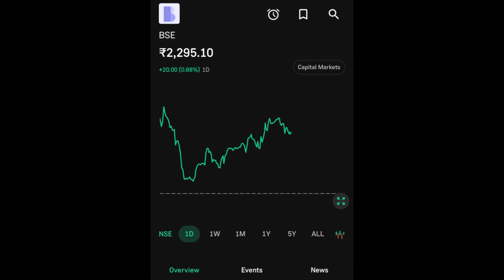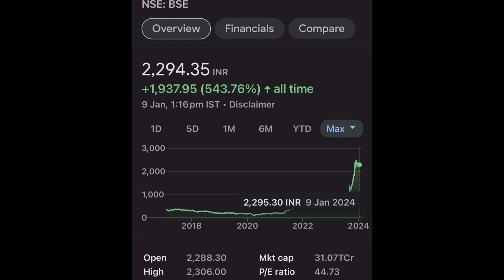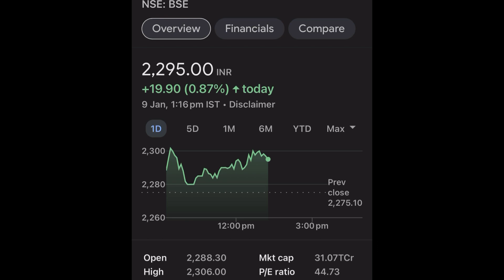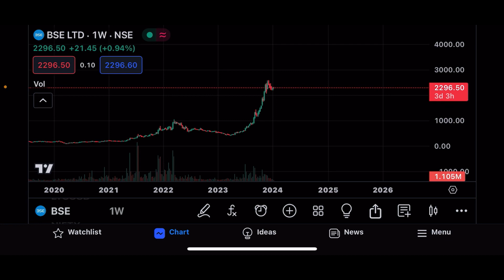BSE SHARE LTD LATEST NEWS | BSE SHARE LTD COMPLETE ANALYSIS | BSE SHARE NEXT TARGET